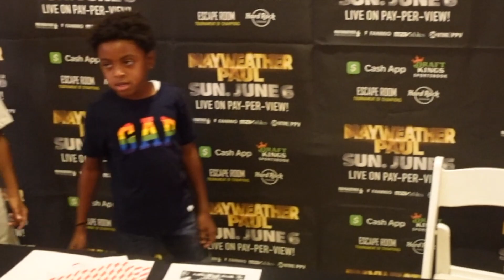FLOYD MAYWEATHER VS LOGAN PAUL WEIGH IN | GUESS WHO WE GOT TO MEET .......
Floyd Mayweather and Logan Paul meet one last time face to face before their exhibition match and The Innocent 6 family gets to watch the official weigh in, in person. Also you'll never guess who they met and took a picture with.

If you enjoyed watching our Floyd Mayweather Vs Logan Paul weigh in video make sure to click the subscribe button, join the Innocent crew, make that bell go DING, and enable your notifications.